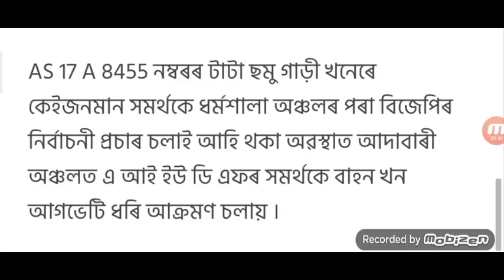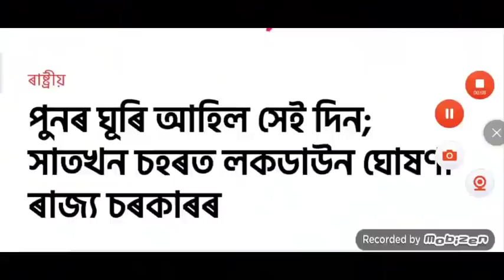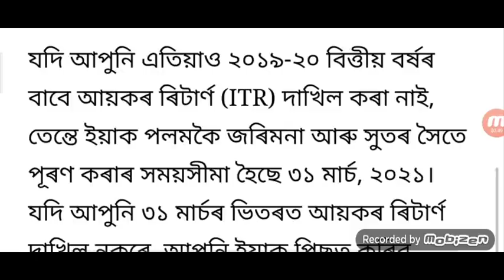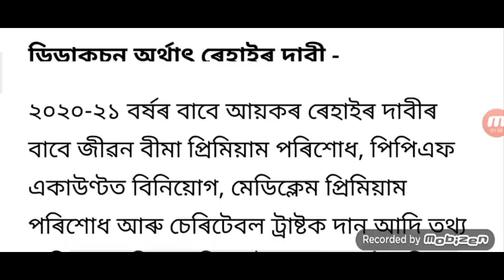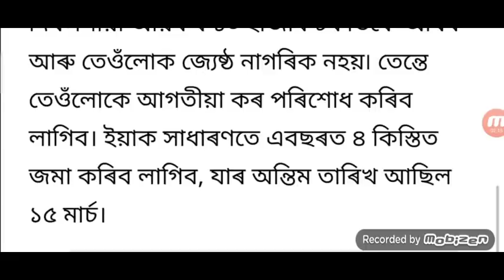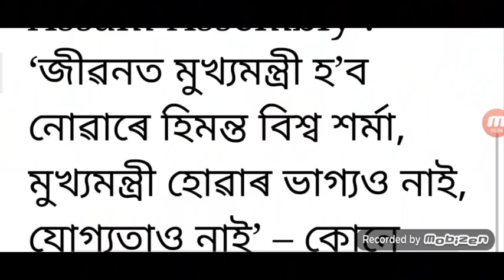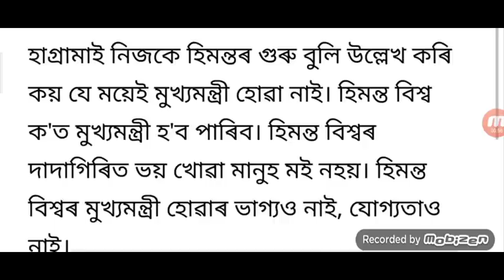Assam Lockdown Again 7 District / Himanta Biswa Fight Public / Employees Pension Age 50 Year